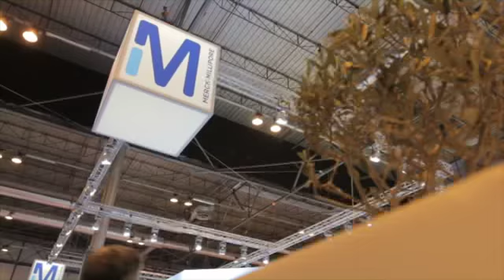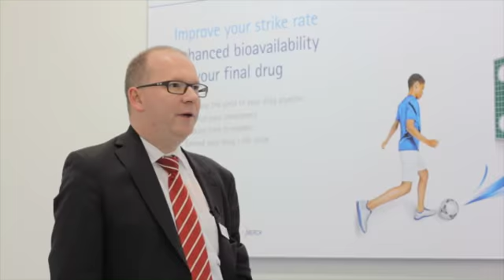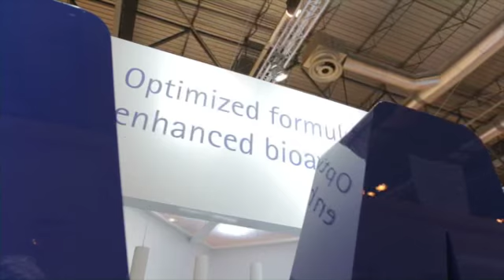5 Minutes with......Merck Millipore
Stefan Denzeger
Merck Millipore